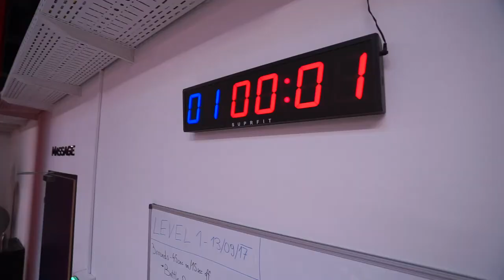GETFIT Group Fitness Kurse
JETZT ANMELDEN: getfitclub.at/studio

Das perfekte Gruppen-Workout für Anfänger und Fortgeschrittene!
Your way to play - Synrgy 360 Circle Training integriert unterschiedliche Trainingsziele, Übungen, Sportlertypen und bietet viele Möglichkeiten für ein dynamisches Ganzkörper-Workout in nur 30 Minuten.

Kostenlos für Mitglieder! Melde dich jetzt telefonisch unter 01/5222331 oder direkt im Studio für das dynamische Ganzkörper Training an. Gerne auch in Verbindung mit einem gratis Probetraining für Nicht-Mitglieder.